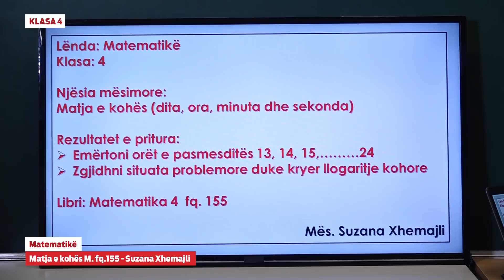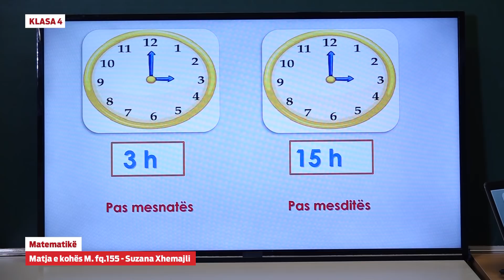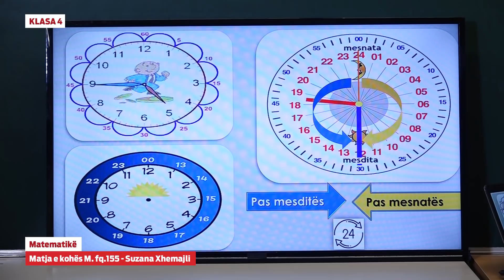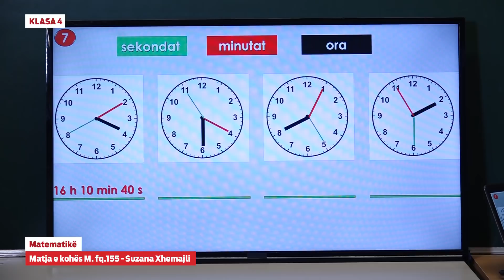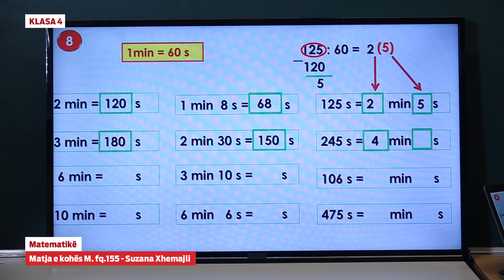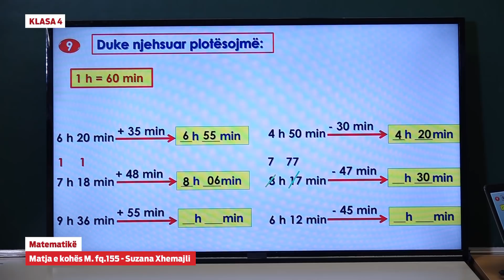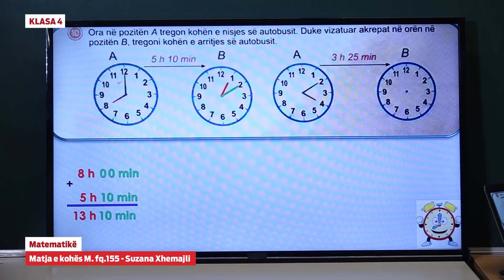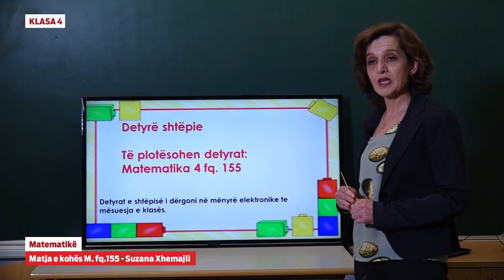e Mesimi Klasa 4 - 4077 Matematikë - Matja e kohës M. fq. 155